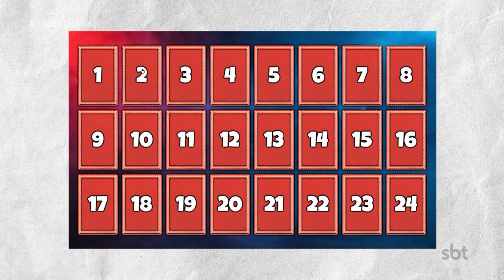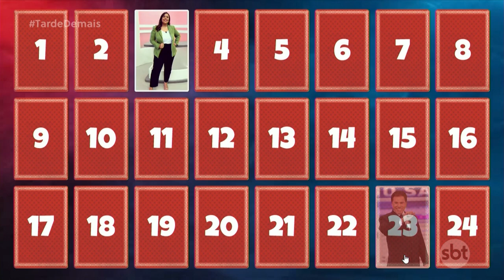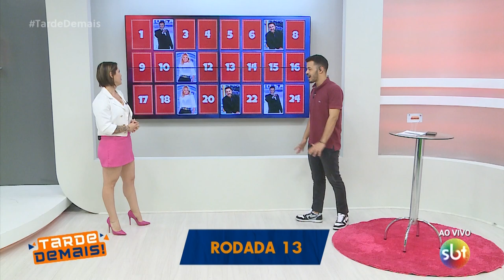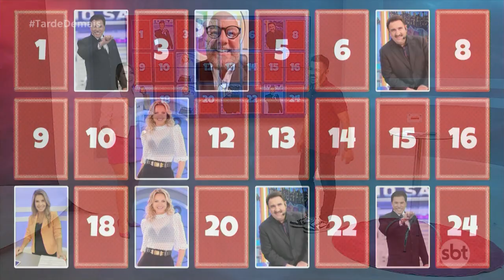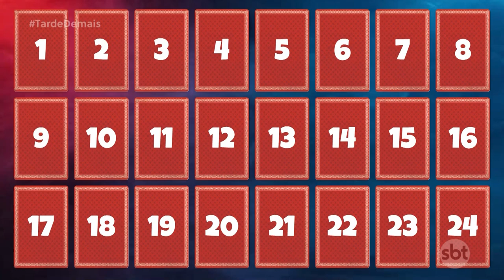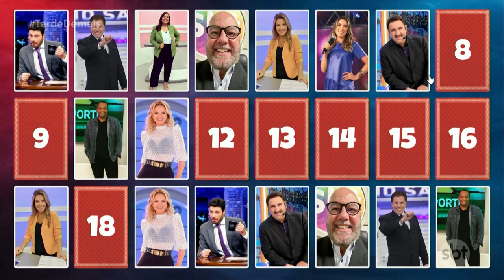Tarde Demais - (24-08-2023) | Jogo da Memória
Ana Paris participa do nosso jogo da memória no dia do
Ela tem 20 chances para virar todas as cartas. Será que vai conseguir?

Participe com a gente pelo whats

Divirta-se; Informe-se!